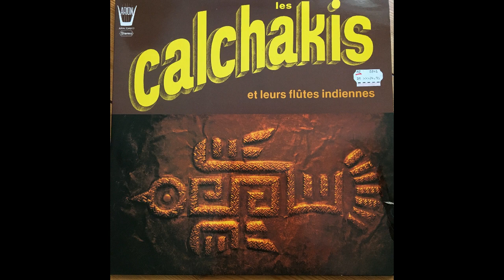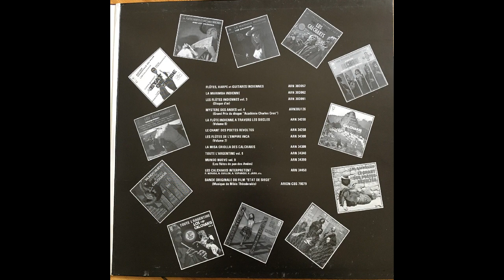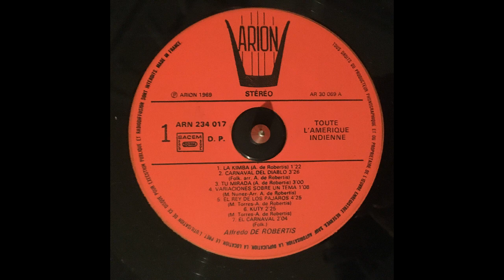Tu mirada - Los Calchakis